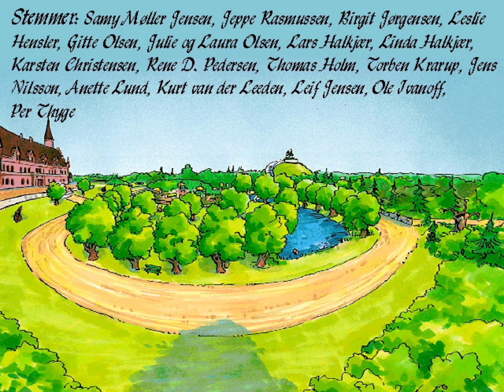Skipper and Skeeto 1 (1st edition - Danish)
Walkthrough of the first edition of the first version of Skipper and Skeeto release in January 1996. In the game you as Skipper and Skeeto have to help the animals of Paradise Park
so they can help getting the fairy's wand back from the witch who stole it.

The game was published by Ivanoff Interactive in Denmark and was the first in a long series of Skipper and Skeeto games. There exists two editions of Skipper and Skeeto 1, this first edition for instance includes some songs that doesn't appear in the later version of the game.

The walkthrough has had the focus of viewing as many parts of the game as possible and thus some interactions might seem a bit redundant - this is only to (hopefully) reach all possible dialogues in the game.

A few notices for the walkthrough:
- It is possible to get the witch's lightning without fixing the nose
- The game is originally 640x480 pixels (480p), but due to YouTube's compression it has been necessary to scale it up
- The songs are on purpose stopped after 10-15 seconds, in reality they are a couple of minutes long each. Furthermore they are played as audio-tracks directly from the CD which is also the reason of the delay before they start